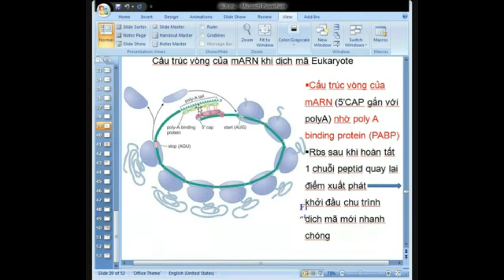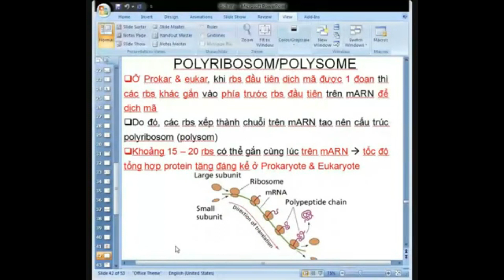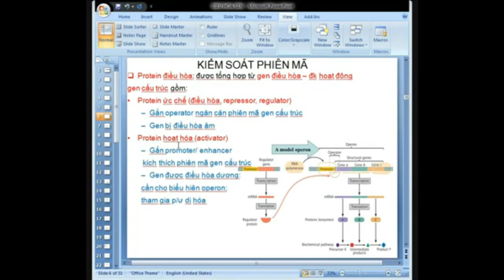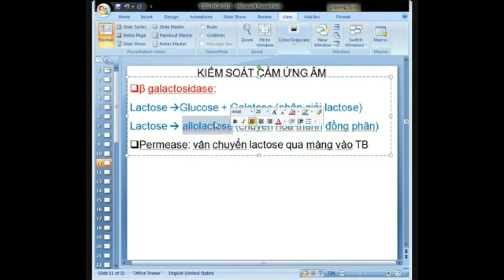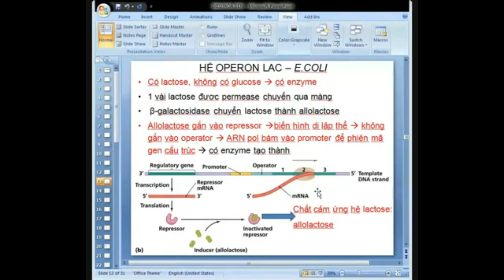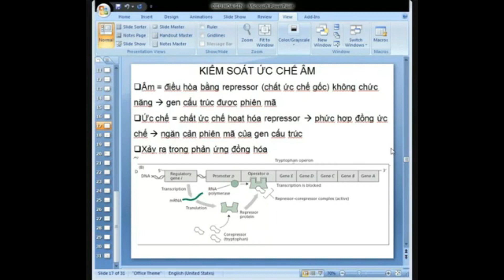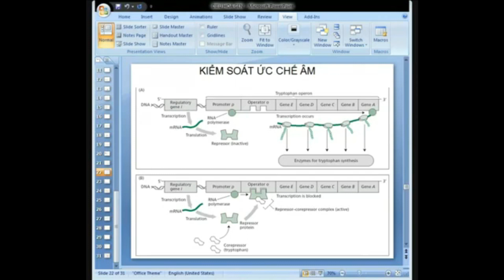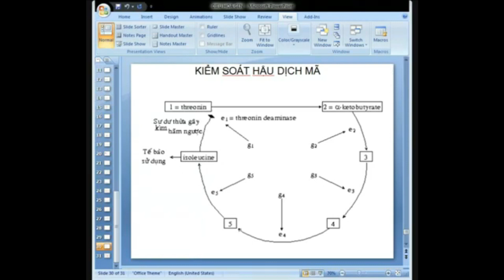Sinh Học Phân Tử | Buổi 5